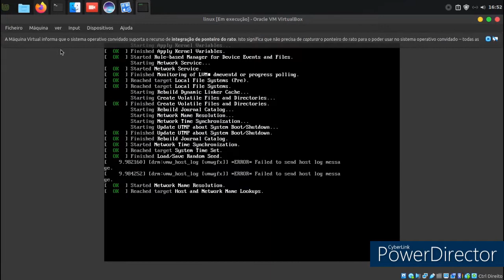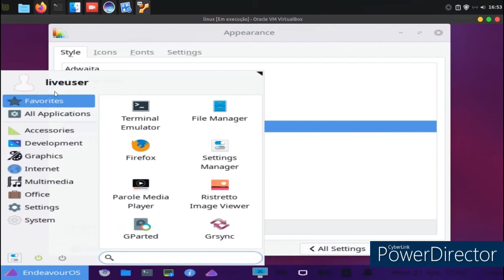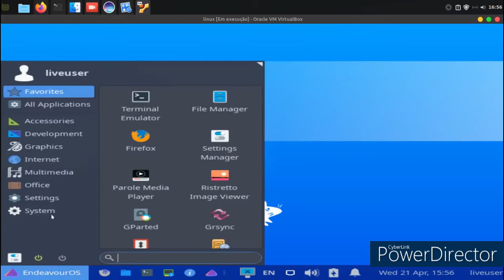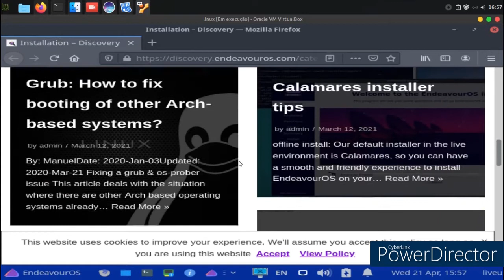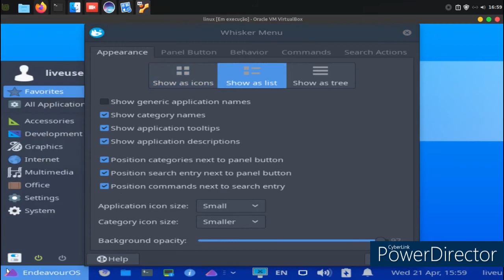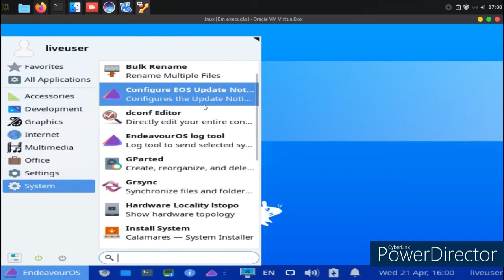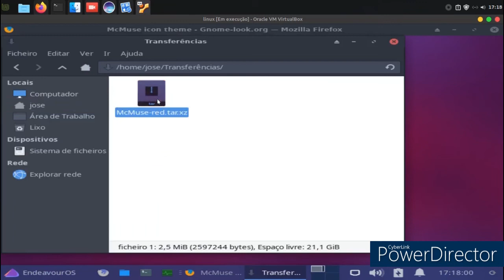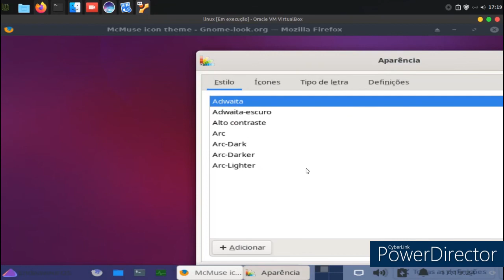Release: EndeavourOS 2021.04.17 virtual box